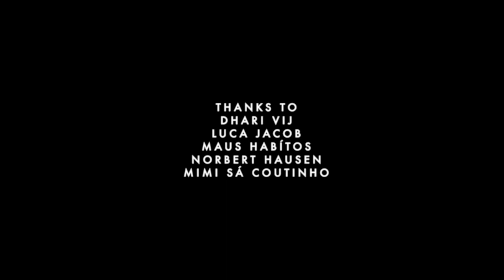WOMEX by MOON | Bab L'Bluz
Watch Bab L'Bluz (Morocco/France) in an exclusive performance during WOMEX21 captured and directed by Vincent Moon as part of a special partnership for WOMEX 21.

Bab L'Bluz was part of the WOMEX 21 official Showcase Selection. Fronted by Yousra Mansour, a Moroccan woman in a traditionally male role, Moroccan-French power quartet, Bab L’ Bluz, reclaim the blues for North Africa.

WOMEX by MOON is a collection of 10 short films made by Vincent Moon during the 27th edition of the WOMEX, in Porto, Portugal, between the 27th and 31st of October 2021.

All films are available on WOMEX YouTube, Facebook and Instagram channels